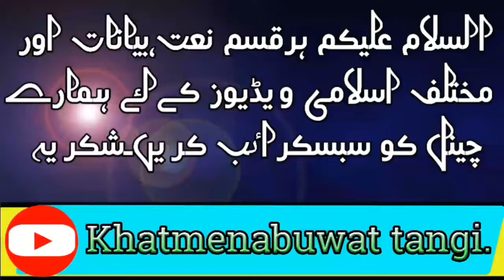Mulana mufti nadeem sahib khatm e nabuwat kafarans mardanمفتی ندیم صاحب بیان ختم نبوت کانفرنس مردان